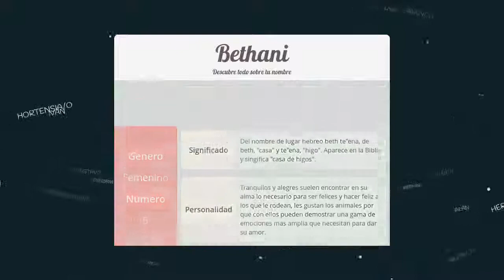Significado de Bethani, nombre Inglés para tu bebe niño o niña (origen y personalidad)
Descubre el significado del nombre (Inglés) Bethani y el origen de su procedencia. En la fuente original podras descubrir la personalidad y algunos datos curiosos del nombre para tu bebe.